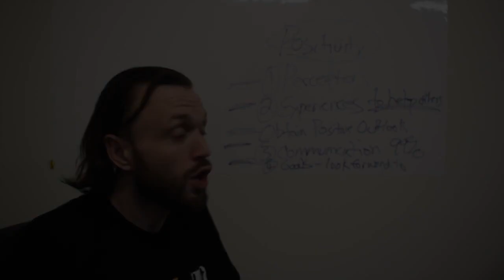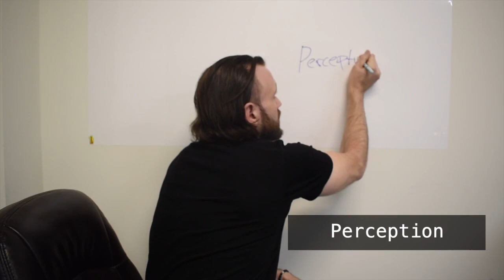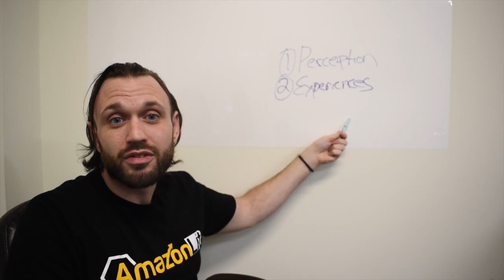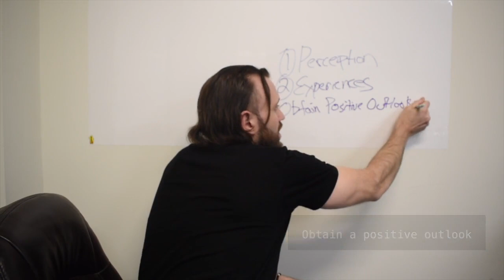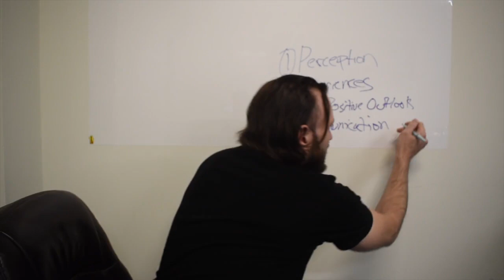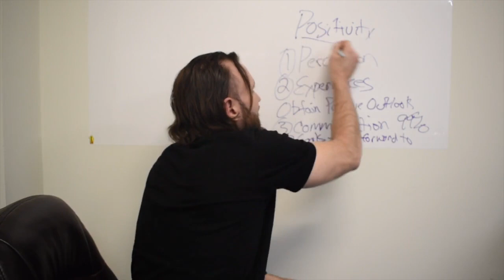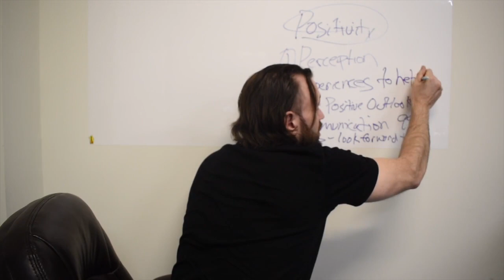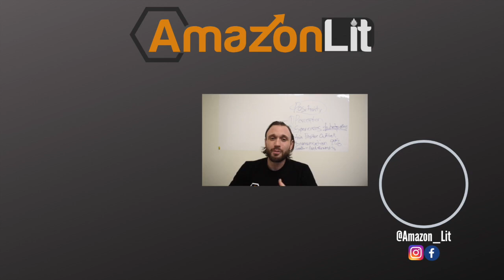Change Your Perspective Change Your Life The Power Of Perception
Eric breaks down how he maintains a positive mindset and how that positivity has benefited him not only in his personal life but in his business as well. This video takes a look at how changing one's perspective can change your entire life. The power of positivity can transcend any hardship you will face in your life. Below we attached a set of "My Goals" that Eric touches upon within the video. Feel free to use this set of goals in your own life to grow and prosper.

My Goals:
1) What do I want to accomplish in the next hour?
2) What do I want to accomplish today?
3) What do I need to accomplish and finish this week?
4) What is a priority I want to achieve and complete by the end of this month?
6) Where do I see myself in six months?
7) Where do I want my business/personal life to be in a year?